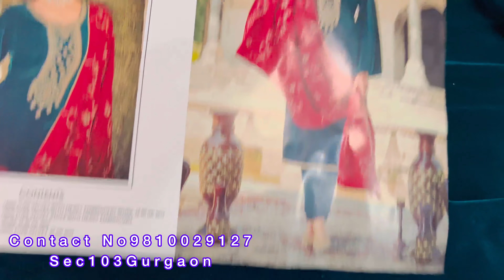Winter fancy collection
Winter fancy collection in affordable price
Nidhi collection Gurgoan
Sec 103 Gurgaon